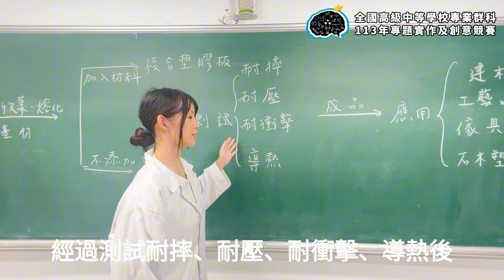113年決賽【化工群】創意組第1名：「罩」出新材料！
得獎獎項：【化工群－創意組－第1名】
參賽學校：國立新竹高級工業職業學校
作品名稱：「罩」出新材料！
指導老師：蘇○雁、鍾○均
參賽學生：何○腧、黃○晟、林○廷